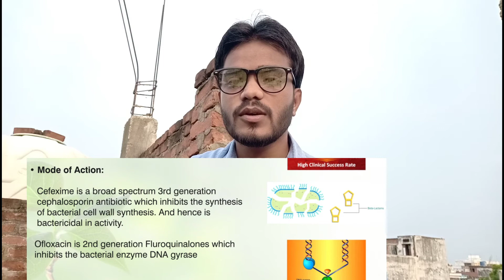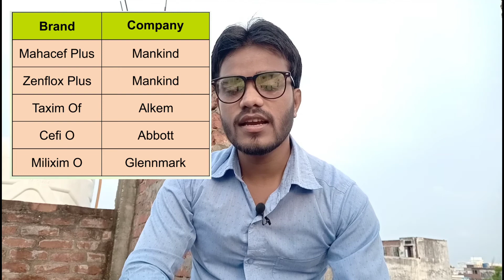Zifi o tablet benefit || Uses/dose/side effect of zifi o || Hindi review of zifi o antibiotics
Hi guys
Today in this video i an discuss about Zifi o tablet benefit and side effect, dose of zifi o with full review